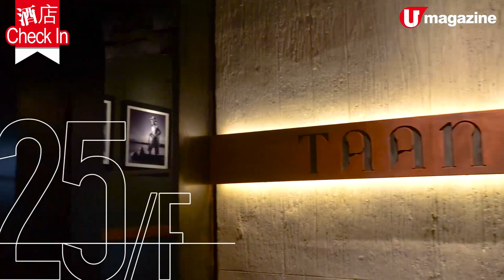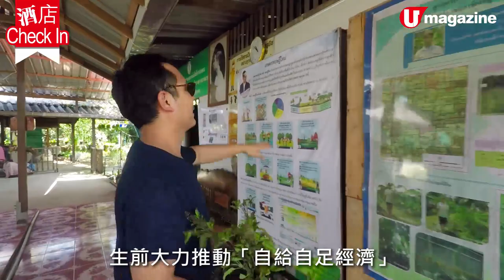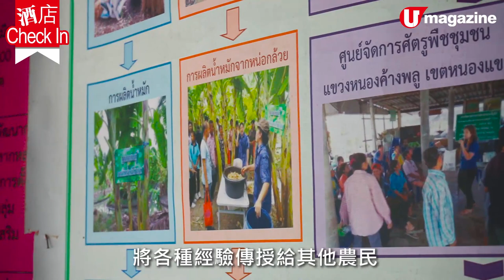【酒店 Check-in】曼谷泰式型格酒店 新開天台餐廳試創意泰菜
【曼谷酒店】曼谷呢間號稱「元祖級 design hotel」（其實都只不過係 11 年歷史），應該好多泰粉都住過；不過呢一層近年翻新過， 10 幾間客房又型格又有暹羅 feel，同其他房型簡直兩個世界，值得一試~~~ 記得 book 埋酒店 25 樓、去年年底新開嘅創意泰國料理，今夏嚟歎個不一樣的曼谷！

【INFO】
Siam@Siam Design Hotel Bangkok
地址：865 Rama 1 Road, Opposite National Stadium, Wang Mai, Patumwan, Bangkok, Thailand
房價：Grand Club Heritage 雙人豪華客房，6 月最低價每晚連稅 1,053 港元起；Suite Heritage 雙人套房，6 月最低價每晚連稅 1,511 港元起
交通：曼谷 BTS National Stadium Station 國家運動場站，步行 3- 5 分鐘

TAAN 創新泰國料理餐廳
地址：Siam@Siam Design Hotel 25 樓
營業時間：午餐 12nn-2:30pm（只限星期一至五），晚餐 6-11pm（每晚）
價格：廚師發辦 9 道菜晚餐，THB 1,700（約 418 港元）/ THB 2,100（約 517 港元），午市及晚市均另設單點菜式，另收 10% 服務費及 7% 稅項
全方位緊貼《U Magazine》社交平台